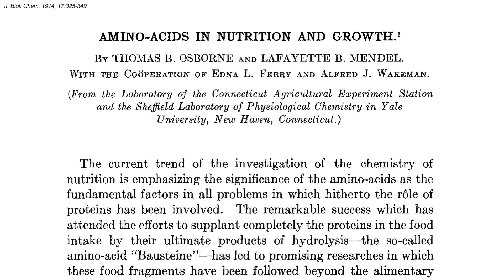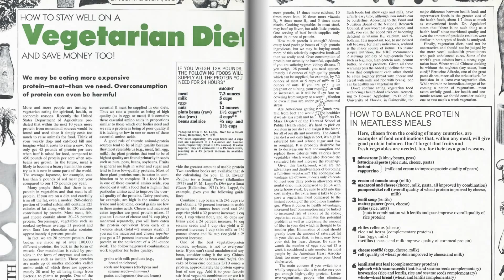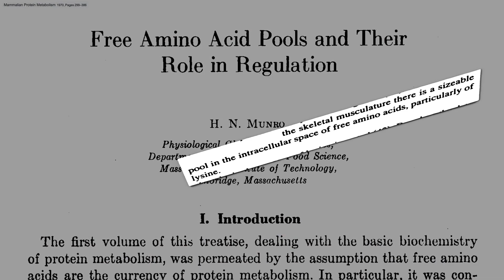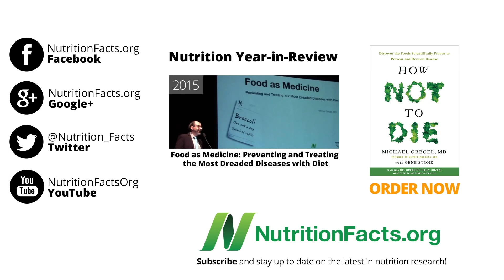איך אפשר לקבל חלבון מלא?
רוצות לעבור לתזונה צמחית בריאה אך חוששות ממחסור בחלבון? על פי הידע המדעי הטוב ביותר, אתן יכולות להפסיק לחשוש :) (גם אתם, גברים)

* להפעלת כתוביות לחצו על CC *
וידאו ומקורות מדעיים במקור: